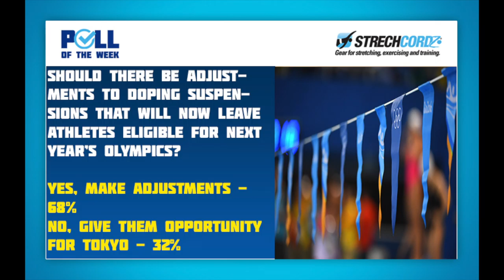Swim Poll of the Week: Should There Be Adjustments to Doping Suspensions After Tokyo Postponement?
Athletes have voiced their opposition to those serving doping suspensions and excluded from the Tokyo 2020 Olympic Games in July this year being eligible for a Games delayed until July next year due to the coronavirus (COVID-19) pandemic.

As the call for suspensions during the health crisis to be extended to take account of a sports-free season cause by the health crisis, the World Anti-Doping Agency (WADA) has hinted that there will be no adjustment of suspensions because of the health crisis if “natural justice” is to be served.

Sebastian Coe, head of World Athletics, believes that the issue needs further consideration, and will listen to what the independent Athletics Integrity Unit has to say. There is no such unit in swimming but the sport is among those with cases of athletes who would have missed Tokyo 2020 but may now be eligible for ‘Tokyo 2020 in 2021’.

The 2020 Olympics were officially postponed last month for one year. The opening ceremony is now set for July 23, 2021.

Some are now suggesting that suspension periods should be extended by the length of the sports lockdown once sport opens shop when the World Health Organization (WHO) and others deem it to be safe.

While that is likely to be challengeable in law, there are also other considerations to be had, including how close an athlete is to having served a full term of a suspension.

Among high-profile active suspensions in swimming, the following athletes could make it back to the sport in time to qualify for a July 2021 Olympic Games should they choose to do so, even though they were not eligible for Tokyo 2020:

DC 2.1 – GW501516 – Roland Schoeman RSA – 18-May-2019 to 17-May-2020: ends next month and FINA is yet to release the full details of a Doping Panel report in which the swimmer is shown leniency of penalty because the evidence pointed to a lack of intent to cheat and a likely cause of contamination in the trace element of the banned substance found in his anti-doping test.
DC 2.1 – Testosterone – Conor Dwyer USA – Nov-18 20 months 21-Dec-2018 – 20-Aug-2020 (retired)
DC 2.4 – Whereabouts Failures – Ruta Meilutyte LTU – 21-Jul-2019 – 20-Jul-2021 (retired)
DC 2.1 – Methylephedrine – Hiromasa Fujimori JPN – 1-Jan-2019 – 31-Dec-2020
In the case of Russian Vitaly Melnikov, a six-month extension to the suspension period would rule out any comeback for Paris 2024, though such a move seemed highly unlikely: DC 2.1 – Growth Hormone (hGH) – Vitaly Melnikov RUS – 22-Apr-2016 21-Apr-2024